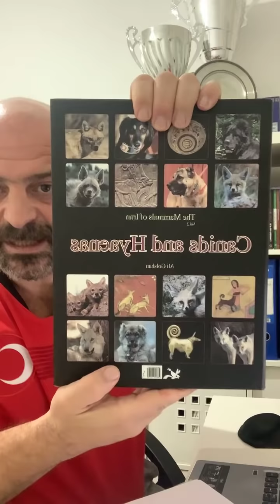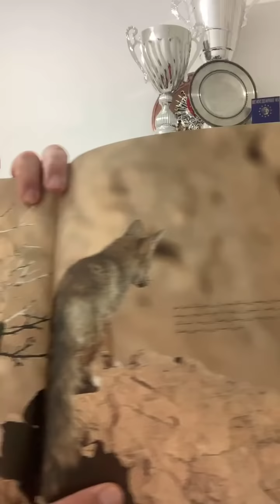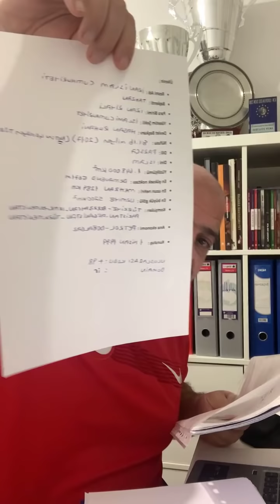MİNİĞİ KAYBETTİK,Bazı Kararlar aldım.